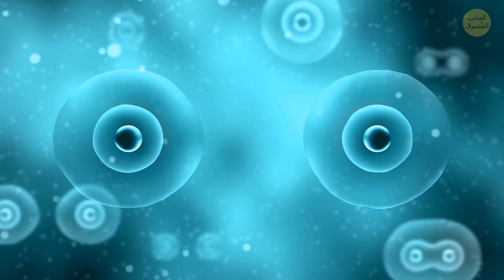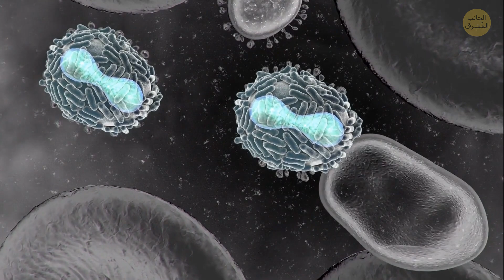أحداث مسلسل THE LAST OF US تحدث في الحياة الواقعية. إليك كيف يحدث هذا.